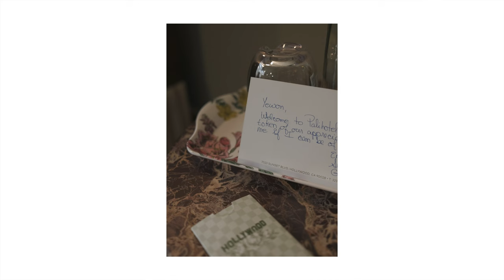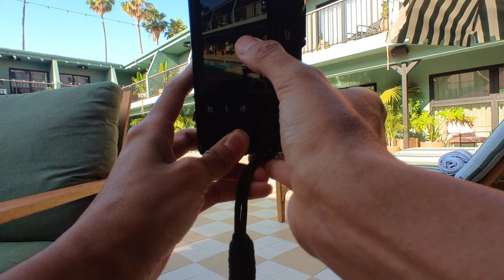los angeles street photography pov (fuji x100v)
keeping it light & simple this week : )